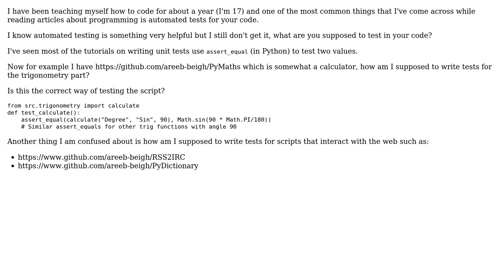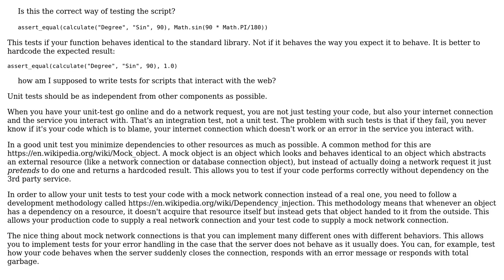Software Engineering: How am I supposed to add tests for all my projects? (2 Solutions!!)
Software Engineering: How am I supposed to add tests for all my projects?

With thanks & praise to God, and with thanks to the many people who have made this project possible! | Content (except music & images) licensed under CC BY-SA | Music | Images & others | With thanks to user Philipp user MetaFight user Mattias Aslund user Areeb Beigh user 5gon12eder and the Stack Exchange Network Trademarks are property of their respective owners. You are responsible for your own actions.